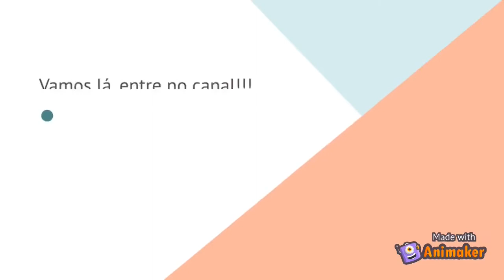Box 7 Livros | Paulo Para Todos | N. T. Wright + Bloco de Anotações Tipo Moleskine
Compre estes livros no link abaixo:
Box 7 Livros | Paulo Para Todos + Bloco de Anotações Tipo Moleskine

- Bkj 1611 Com Concordância - Holy Bible (português)
- Bkj Ultra Fina com Pilcrow- Azul
- Bíblia King James 1611 de Estudo Holman - Marrom com Preta

Seja um apoiador do nosso canal com R$ 2 reais ou +, segue link abaixo: